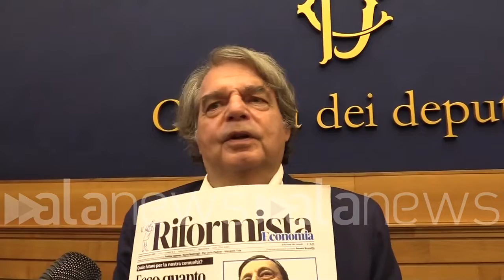Mes, Brunetta: "Apertura Conte? Basta giochetti, di quei soldi abbiamo bisogno"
Deputato Forza Italia: "Votare compatti con Pd su Mes? Si"

POLITICA (roma). "Conte apre al Mes? Mi sono stufato di tutte queste aperture e chiusure. Di quei soldi abbiamo bisogno, sono 37 miliardi disponibili da subito e senza condizioni. E basta Conte e Gualtieri!" Così il deputato di Forza Italia, Renato Brunetta, parlando a margine della presentazione del nuovo periodico 'Il Riformista economia', di cui sarà il direttore e che sarà in edicola tutti i lunedì a partire dal 21 settembre. Sul Mes "Forza Italia e Pd voteranno compatti per il si" (Teresa Ciliberto/alanews)